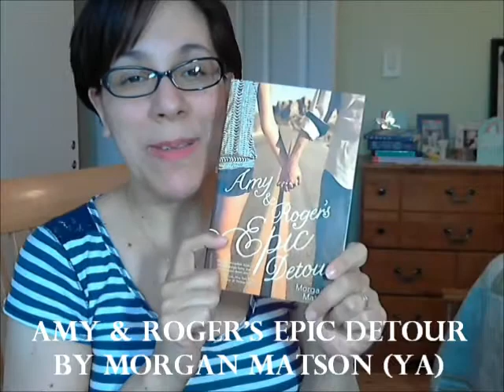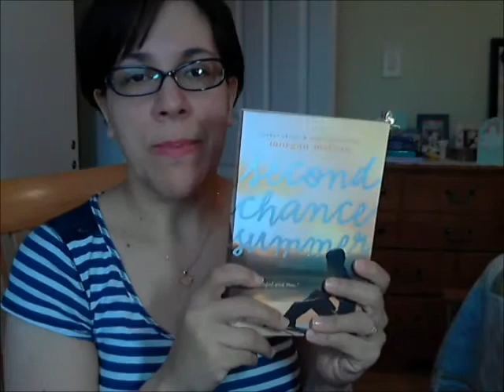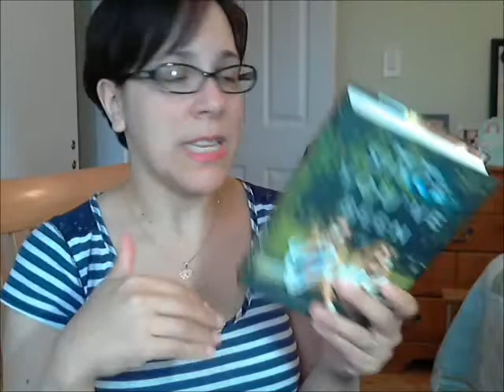Morgan Matson Giveaway Unboxing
I have a cold and I'm losing my voice BUT I really wanted to share this unboxing with you :)  I rarely win big things and this! Too much happiness!!!

Amazon WL